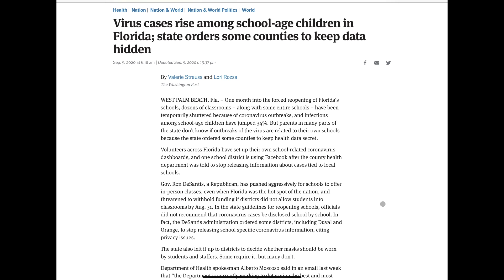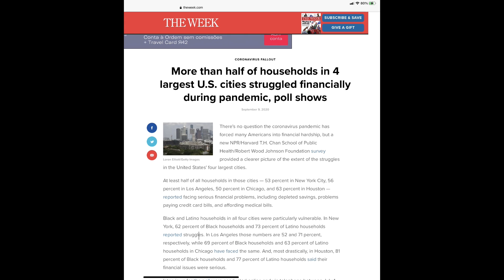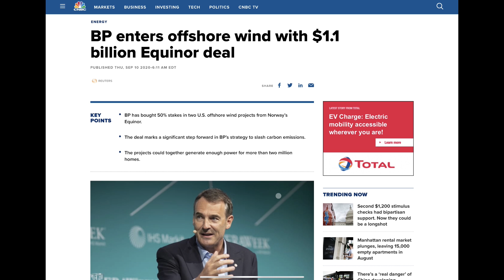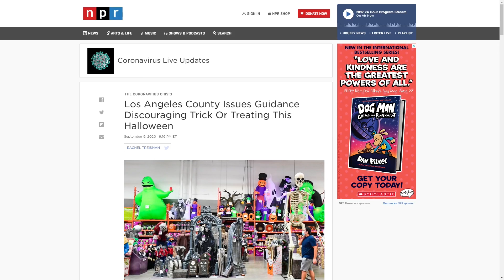5 Things You Missed! Stimulus Scams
Stimulus scams, PPP loans, Halloween cancelled

💵 Get A Free Stock worth up to $1,600 on WeBull just for opening a FREE account: ➜

📚 Read My Best Selling Book “How to Pay Off Your Mortgage in 5 Years” ➜

👨🏻‍🎓For Advanced Investors ONLY:

🏠 Ready to take your investing to the next level with Real Estate? Ready to buy your first FULLY DONE FOR YOU rental property? Book a 30 Minute call with our team today➜